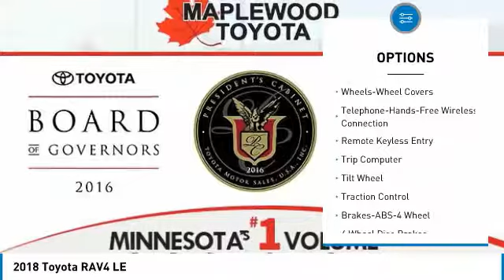2018 Toyota RAV4 LE Maplewood, St Paul, Minneapolis, Brooklyn Park, MN J11557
Maplewood Toyota
2873 Maplewood Dr

Maplewood Toyota
2873 Maplewood Drive

Looking for the right suv? Today could be your lucky day. this 2018 Toyota RAV4 could be yours.